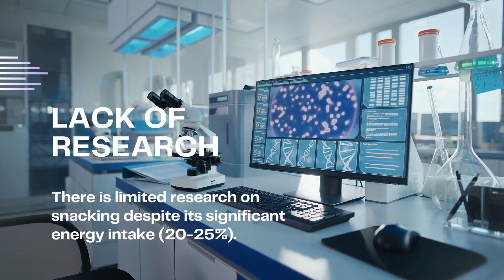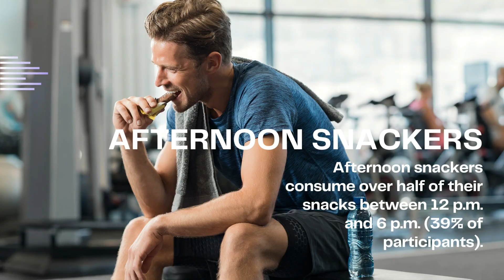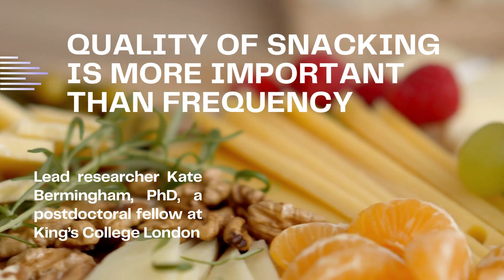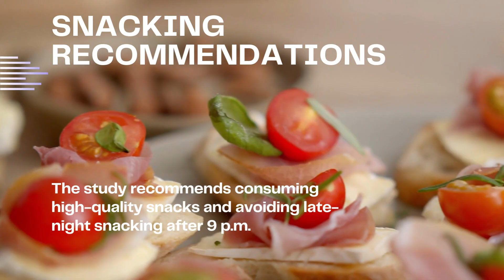इस समय Snacks ना खाएं, सेहत को है नुकसान| Awkward Snacking Habit Can Put Your Heart at Risk, Study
It's Healthy Research, episode 11. Today we'll talk about the risk of late-night snacking (after 9 p.m.). A study explored snacking habits and patterns in order to find out the health consequences of nighttime eating. What are the side effects of late-night eating, and does it increase the risk of heart and metabolic disease? Is a quality of snacking more important than frequency? What are the health benefits of high-quality snacks? Answers are in the new video!